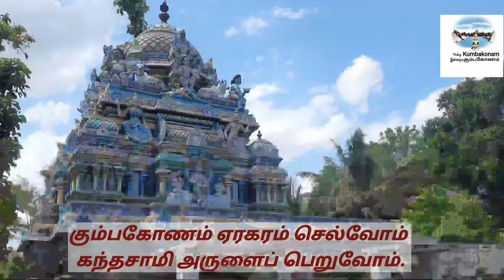ஏரகரம் முருகன் கோவில் வரலாறு கூறும் தகவல்.